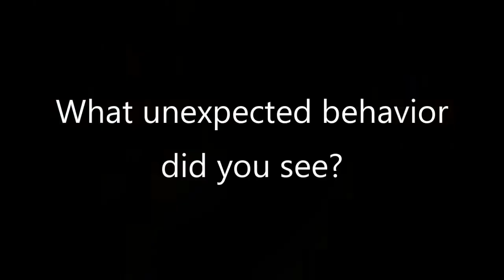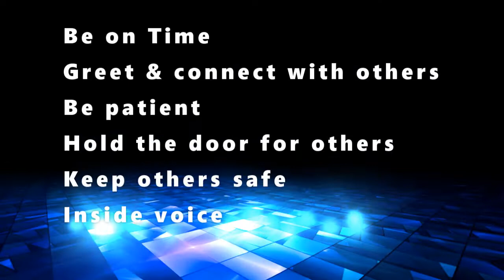HLCS REAL day - Arriving at School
REAL day video with acting in the virtual world of Minecraft.
R- Respect
E - Encouragement
A - Adoration
L - Love